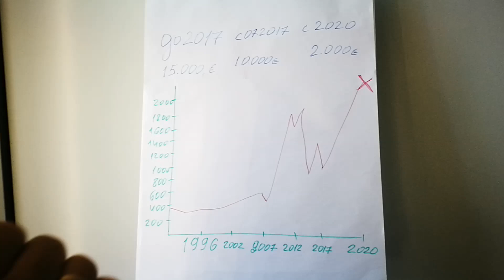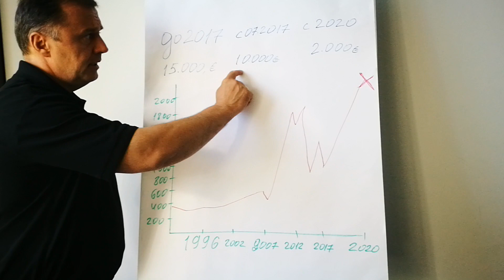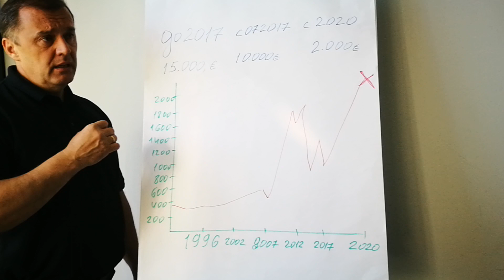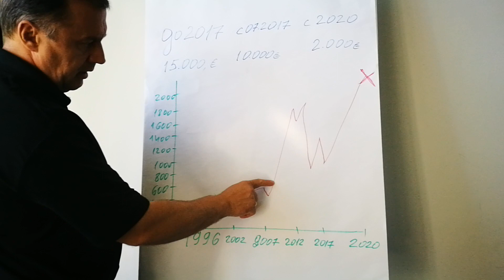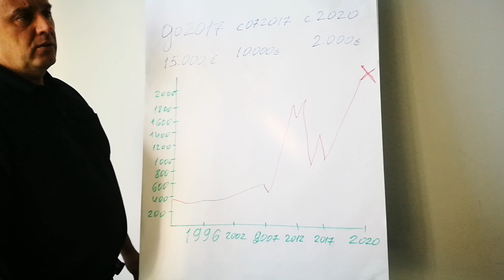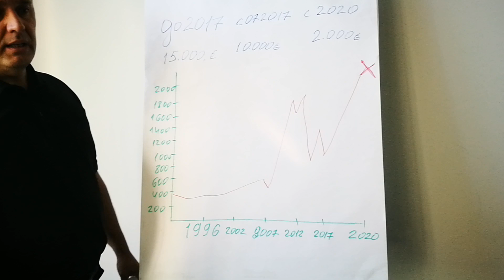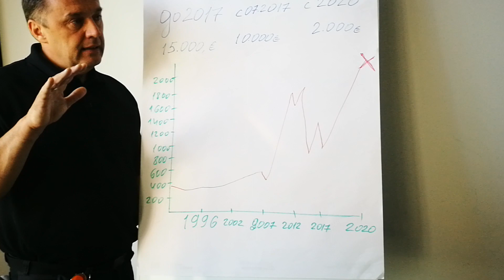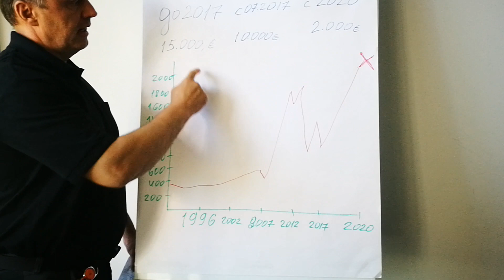Германия. Продажа золота без паспорта только до 2.000 Евро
С 2017 года сумма свободной продажи золота (без регистрации паспортных данных) понизилась с 15.000 до 2.000 Евро.